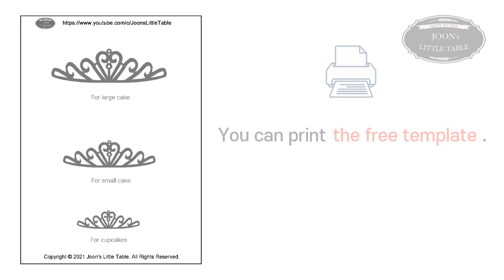Easy Homemade Chocolate Tiara (Crown) 👑 | Free Template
*** Turn on  subtitles in your language if necessary.  ***

***For chocolate
Results may vary depending on the environment, but in my case there was no problem with use, so I skipped tempering.
Tempering the chocolate is recommended for a more glossy and less melting result.
Or use chocolate that doesn't require tempering.

[Caution !]
This template is free for personal use only.
Copyright is in "Joon's Little Table", so commercial use is prohibited.